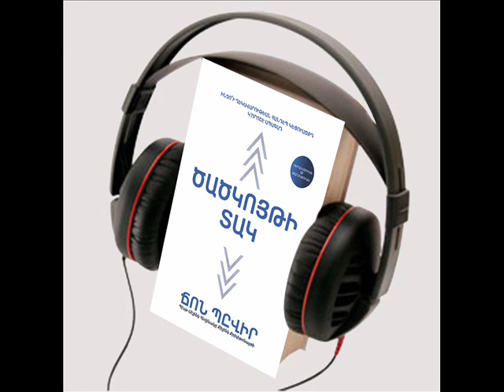Ճոն Պիվիր «Ծածկոյթի տակ», օտիոյ գիրք, գլուխ 7